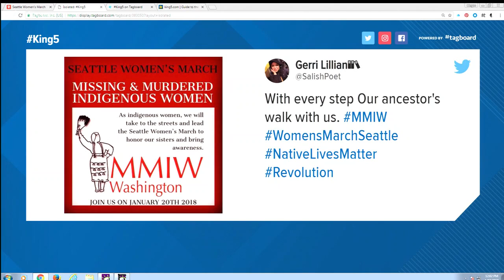Seattle Women's March 2.0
KING 5